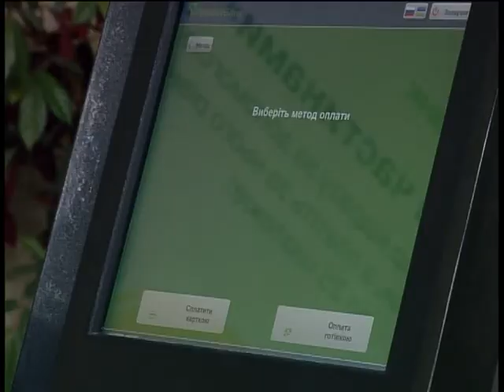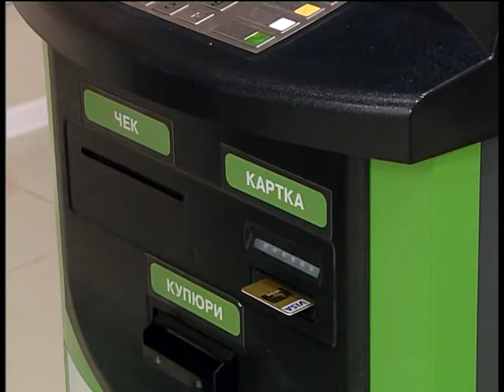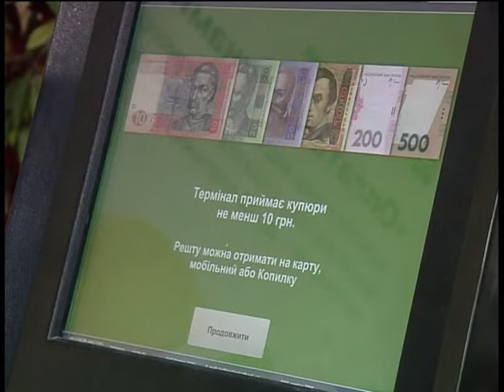«ПриватБанк» підготував новорічні сюрпризи своїм клієнтам